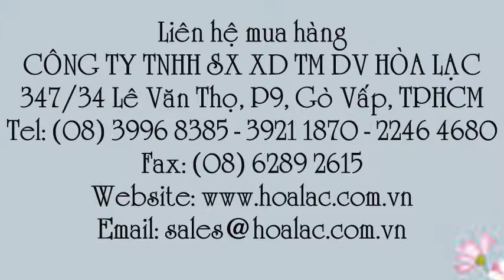Hàng rào công trường 2m